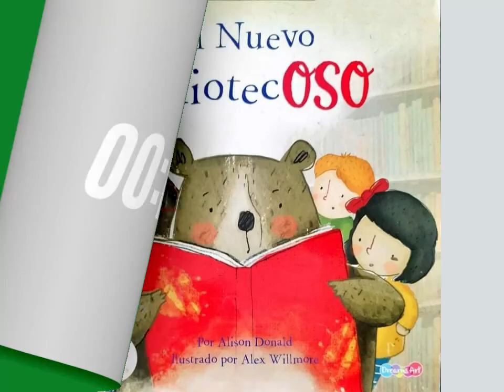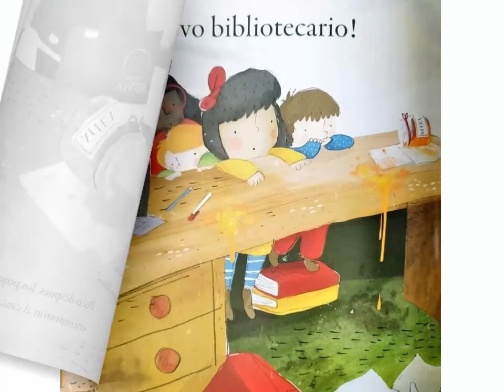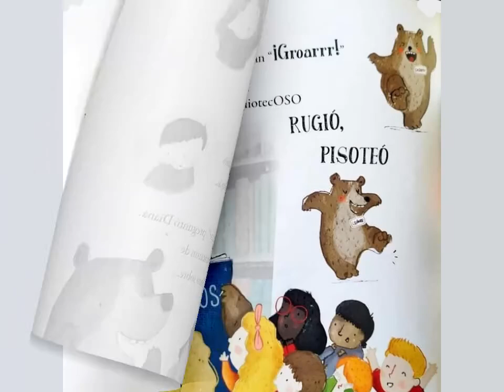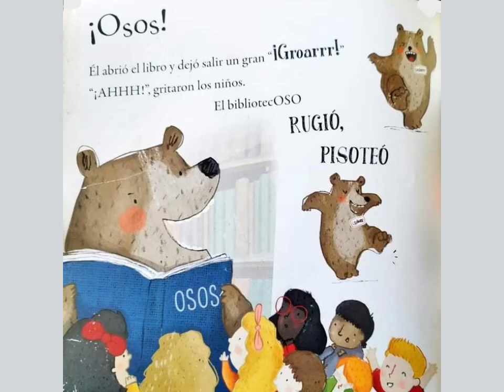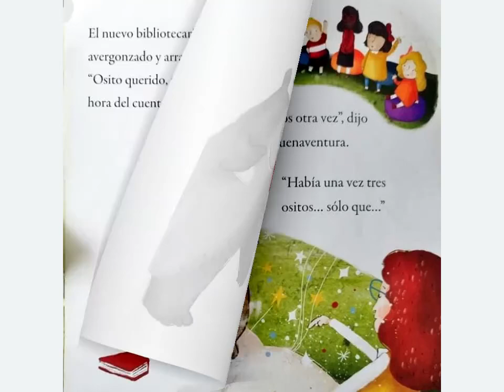Título: El nuevo Bibliotecoso | Autor: Alison Donald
Te invitamos a disfrutar de La Hora del Cuento en familia 📚
Título: El nuevo Bibliotecoso.
Autor: Alison Donald.
Relatado por: Viviana Véliz